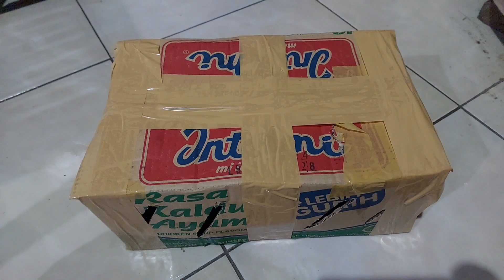pengiriman paket burung lolohan untuk bang jaguar sniperkicau di aceh timur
Semoga sehat selalu dan lancar rezekinya